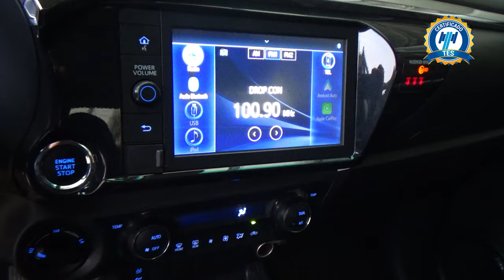Toyota / Hilux / 2022 - 24888